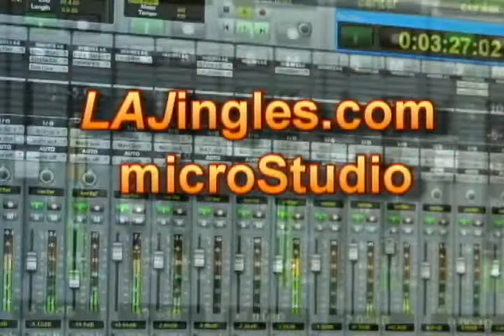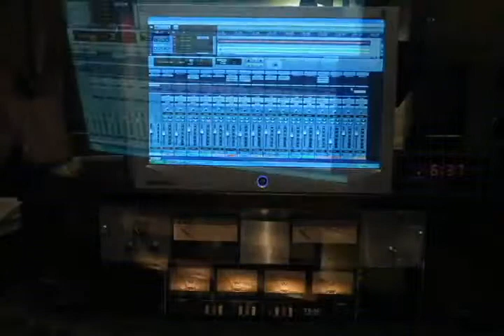LAJingles microStudio c